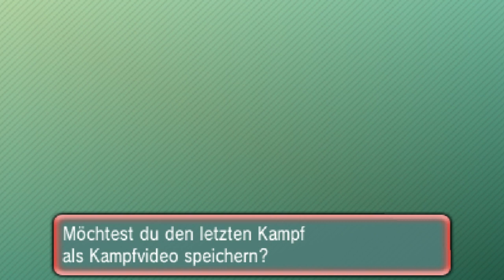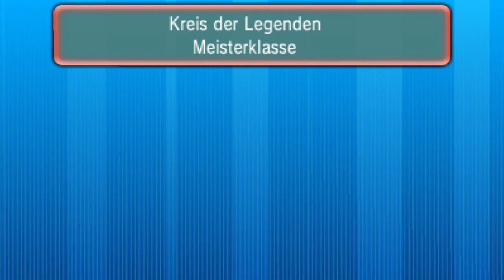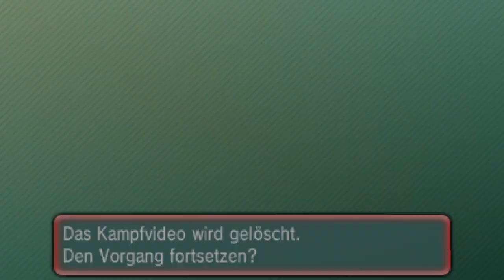Kreis der Legenden - 7 - Online-Turnier - Pokémon Omega Rubin und Alpha Saphir (ΩR/αS)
Der Drang an solchen Turnieren mitzumachen und sie euch dann zu präsentieren ist einfach viel zu groß!
In diesem Turnier werden REIHUMKÄMPFE mit legendären Pokémon ausgetragen.
Na mal schauen ob man da nicht einen ordentlichen Drehwurm bekommt.